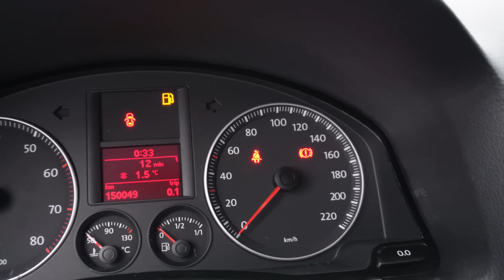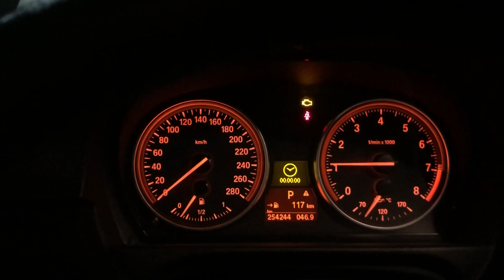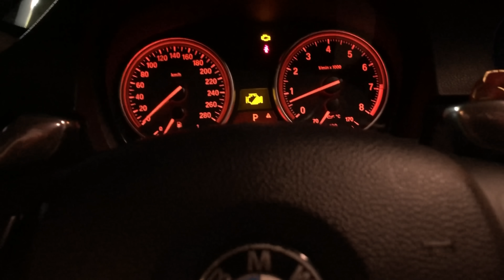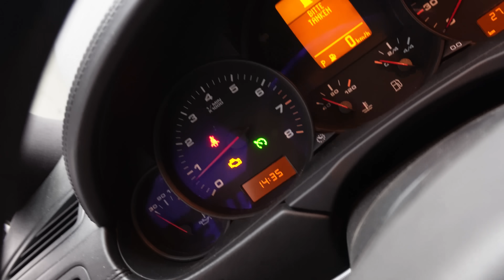Leute bieten mir 2.000€ für den Porsche ..(Ich sage Nein so viel nicht...)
Falls du auch vor hast dir einen Gebrauchtwagen zuzulegen dann investiere ein Trinkgeld und schaue dir unseren Videokurs an: "Der sicherste Weg Zum Gebrauchtwagen"